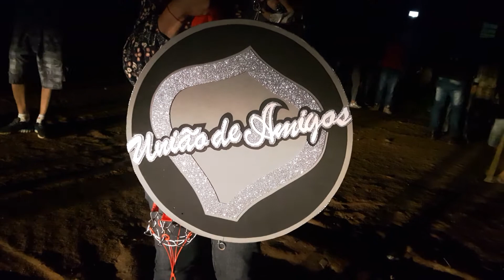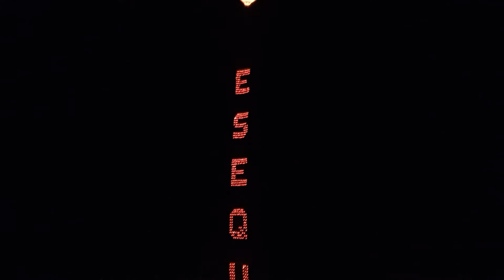Truf de 8m união de amigos